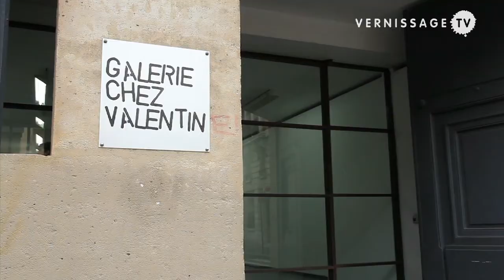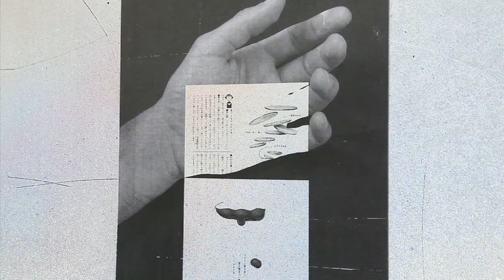Niels Trannois at Galerie Chez Valentin, Paris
| Galerie Chez Valentin innaugurated the exhibition Above sea level kind of things by artist Niels Trannois on April 26, 2012 in Paris. Trannois engages with numerous mediums, shapes and textures developing a perception that floats within a dialogue of memory and mental sensation. The show runs until June 2, 2012.